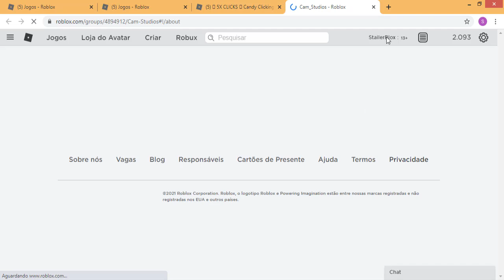TODOS OS CÓDIGOS SECRETOS DO CANDY CLICKING SIMULATOR E FREE PET DE ROBUX *SECRET CODES*